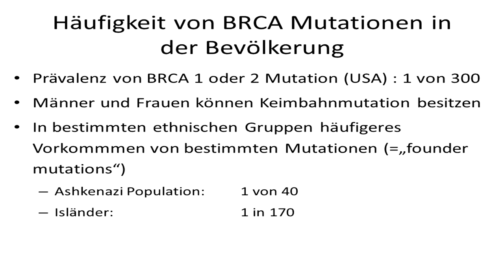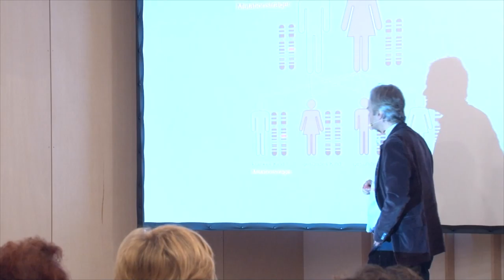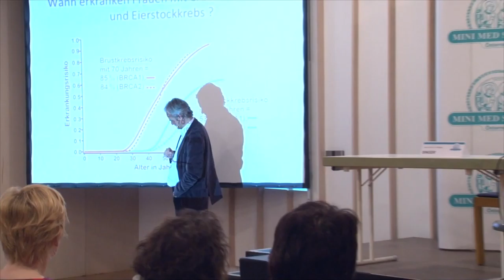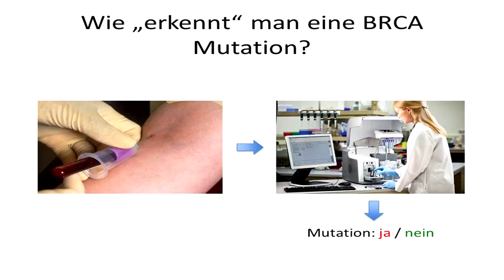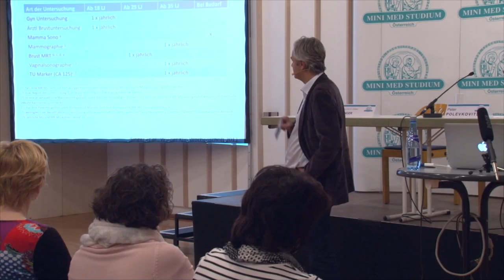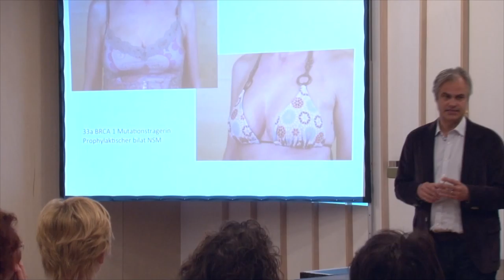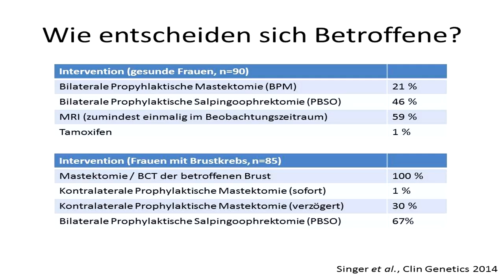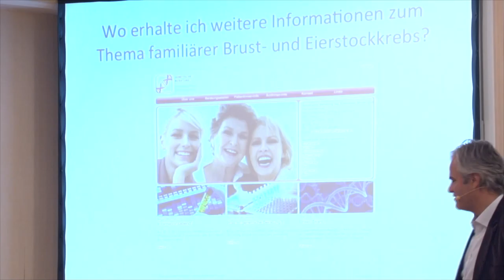Frauengesundheit: Hormone und Krebs - MINI MED Studium mit Univ.-Prof. Dr. Christian Singer